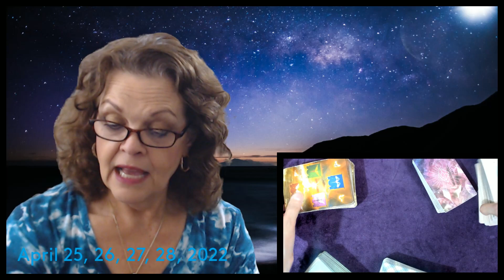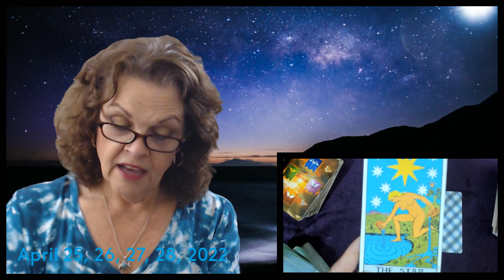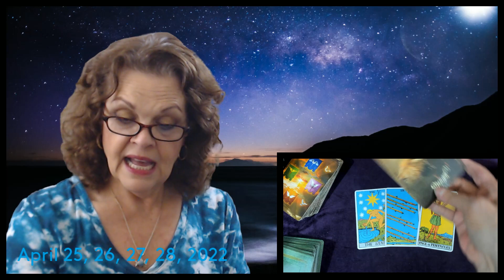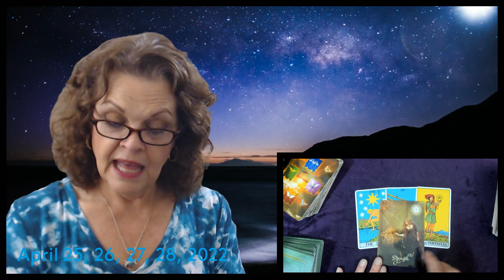Introduction Only! April 25, 26, 27, 28, 2022 Strength Through Kindness!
Watch Intro at least once for overview!  Crosswatchers 11:46